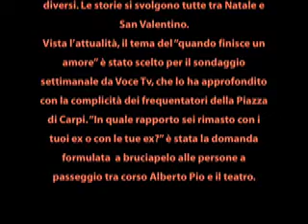I rapporti con gli ex? Rancori o coesistenza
E' in questi giorni nella sale cinematografiche Ex, commedia diretta e co-sceneggiata da Fausto Brizzi, lo stesso delle fortunate pellicole Notte prima degli esami e Notte prima degli esami  oggi. A metà tra romaticismo e disincanto, il film narra le vicende di sei coppie arrivate al capolinea, ciascuna per motivi diversi. Le storie si svolgono tutte tra Natale e San Valentino.
Vista l'attualità, il tema del quando finisce un amore è stato scelto per il sondaggio settimanale da Voce Tv, che lo ha approfondito con la complicità dei frequentatori della Piazza di Carpi. In quale rapporto sei rimasto con i tuoi ex o con le tue ex? è stata la domanda formulata a bruciapelo alle persone a passeggio tra corso Alberto Pio e il teatro.